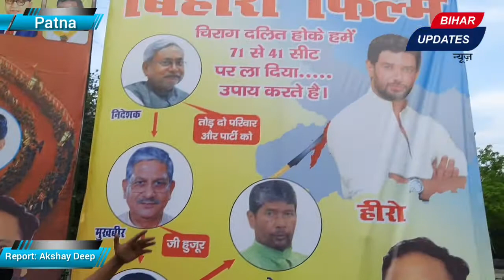पटना में चिराग पासवान के हनुमान ने मचा दिया बवाल, लगा दिया होश उड़ाने वाला Poster